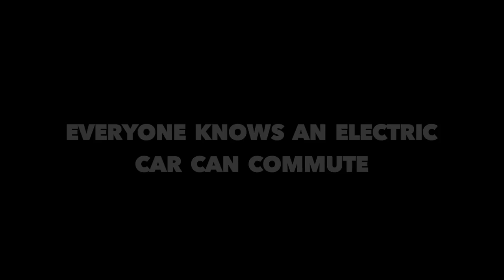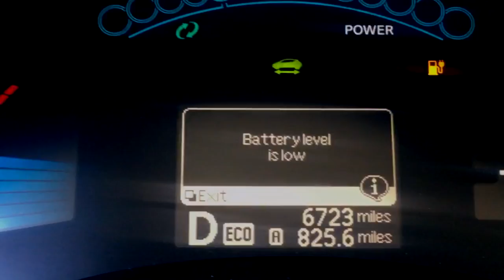Skiers Greg Hill and Chris Rubens conquer the west in POWDER's Electric Adventures | GrindTV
Driving an electric Nissan Leaf, Greg Hill and Chris Rubens traveled 3,000 miles in three week to climb and ski the premier volcanoes of the west: Mount Baker, Mount Rainier, Mount Hood, Mount Jefferson, Mount Shasta, and Mount Adams.